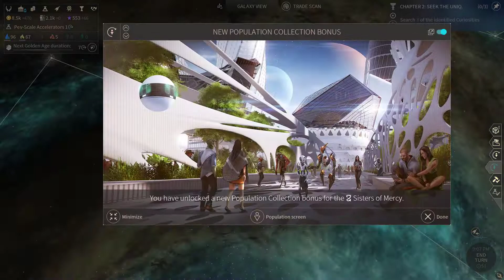Let's Play Endless Space 2 - part 4 - Vaulters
Endless Space 2 is a spaceborne 4X strategy game made by Amplitude Studios, set in the Endless universe. In this playthrough we will focus on the Vaulters faction.